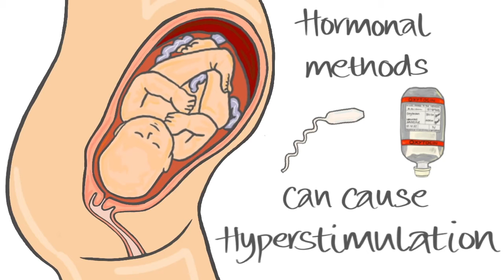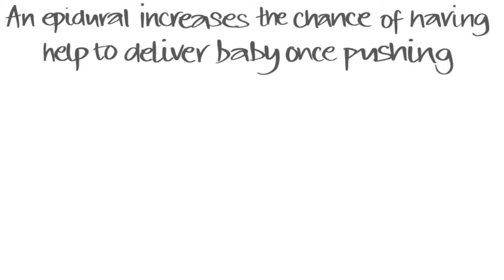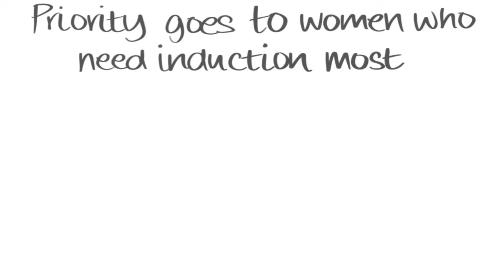What are the risks and benefits of induction of labour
We offer induction to women when we want to expedite the birth of their baby, but every intervention has some risks.

This video discusses the negative aspects of induction, including hyperstimulation, pain, delays and need to have you r baby on delivery suite.